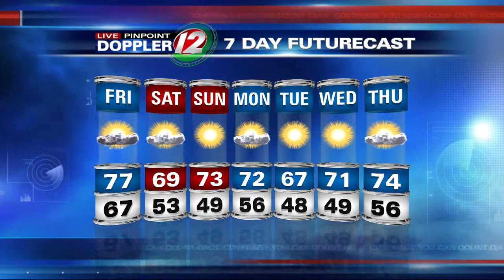12 Eyewitness News at 6